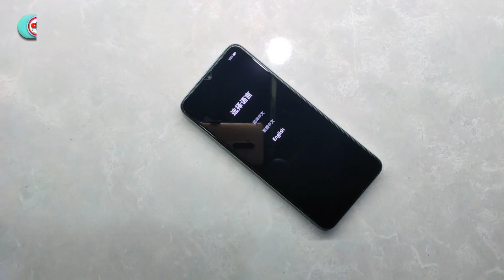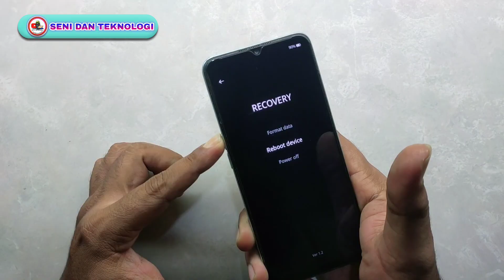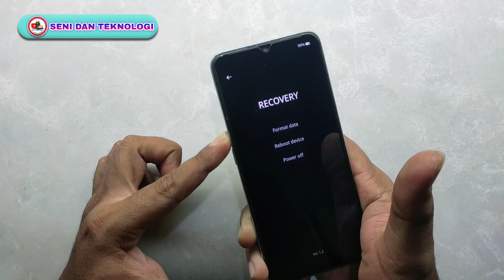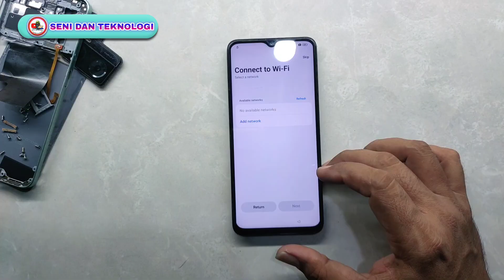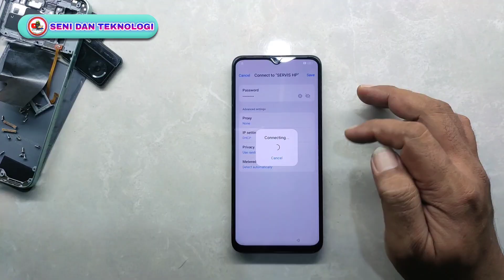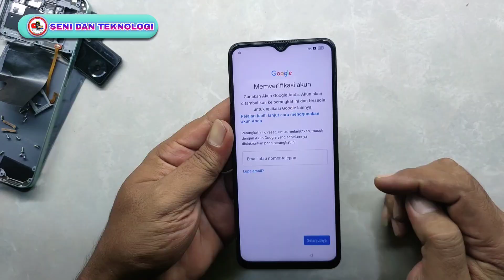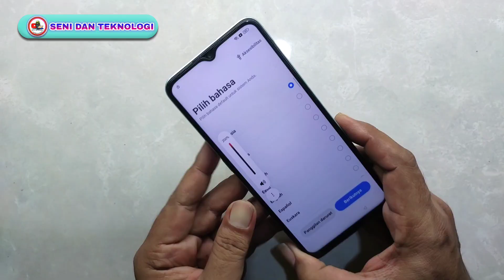CARA MENGATASI HP OPPO A57 TAMPIL BAHASA CHINA RECOVERY MODE SELECT LANGUAGE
🙏 Saweria 🥰 Boss Ku..
🙏 Ceria nya Bocil Ku..
🙏 Terima kasih yang sudah berdonasi.